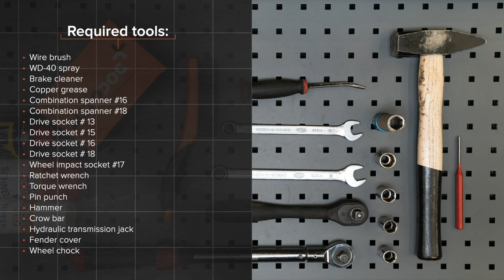Hvordan bytte fremre bærebru / fremre bærearm der på VW PASSAT 5 (B5) [AUTODOC-VIDEOLEKSJONER]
Hvordan bytte fremre bærebru / fremre bærearm / fremre bærebro på VW PASSAT 5 (B5) 1.9 Stasjonsvogn 05.1997–12.2001 [AUTODOC-VIDEOLEKSJONER]

Bærebru for kjøretøyet  AUDI A4 B5 (8D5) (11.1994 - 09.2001) / SKODA Superb I Saloon (3U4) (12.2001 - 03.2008) / AUDI A4 B6/B7 Convertible (8H7, 8HE) (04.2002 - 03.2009) / AUDI A4 B6 Avant (8E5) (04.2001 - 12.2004) / AUDI A6 C5 Avant (4B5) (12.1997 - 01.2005) bør som regel erstattes i én og samme prosedyre. Det er imidlertid noen små forskjeller, på grunn av spesifikke egenskaper ved kjøretøyets design.

🛠️ Verktøyene du trenger for å erstatte fremre bærebru:
- stålbørste
- WD-40 spray
- bremserens
- kobberpasta
- pipenøkler nr.13
- pipenøkler nr.15
- pipenøkler nr.16
- pipenøkler nr.18
- hjulpipe №17
- skrallenøkkel
- momentnøkkel
- spikerdor
- hammer
- brekkjern
- hydraulisk transmisjon jekk
- skjermtrekk
- stoppekloss